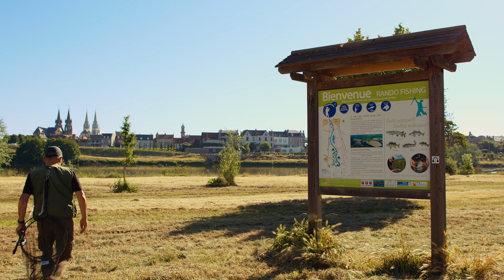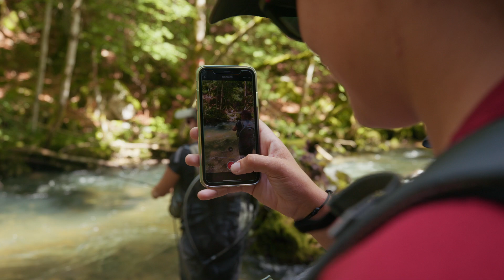Destinations Pêches en Auvergne Rhône Alpes